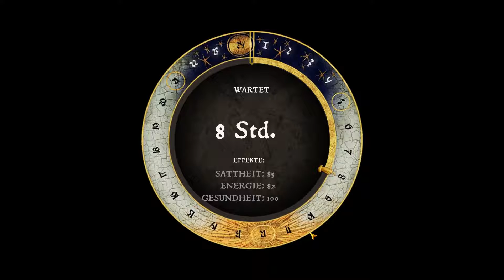Kingdom Come - Lets Play || Barmherzig & Jungfrau #15 || Deutsch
Lets Play Kingdom Come - mit dem Ziel die Errungenschaften Barmherzig und Jungfrau abzuschließen.

Um die Banditen zu infiltrieren wurden wir beauftragt Pius zu finden und töten. Allerdings würde das unseren Erfolg Barmherzig verhindern, also müssen wir eine andere Lösung und zudem einen Weg ins Kloster finden.

Errungenschaften:
Barmherzig = Töte niemanden außer "Wicht" (eng.: "Runt").
Jungfrau =  Bleibe keusch und schließ das Spiel als Jungfrau ab.